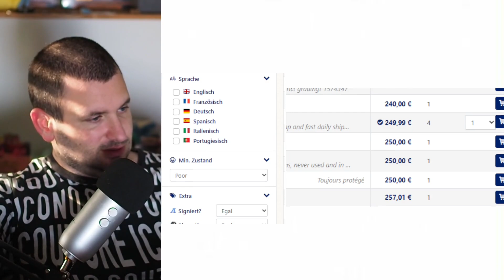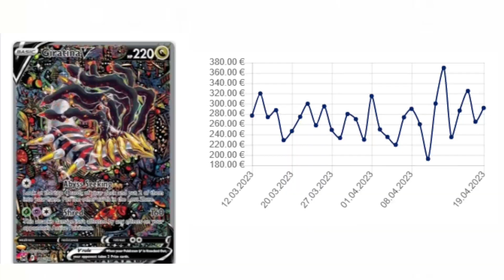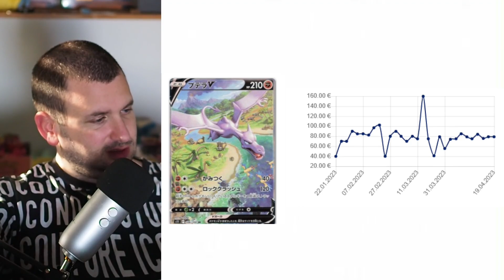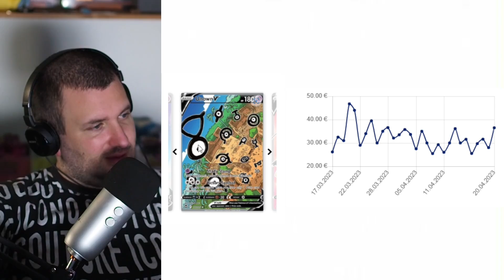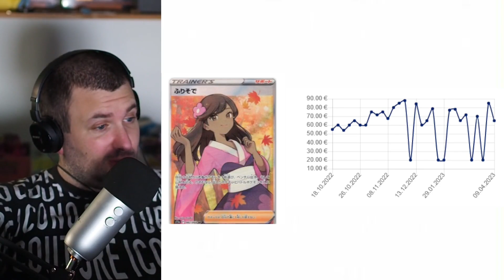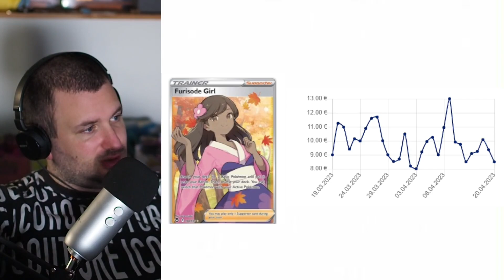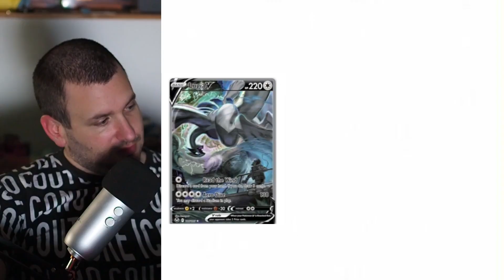Der WAHRE Pokemon DIAMANT ist... Verlorener Ursprung oder Silberne Sturmwinde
0:00 Lost Origin
3:40 Silver Tempest
6:54 Fazit